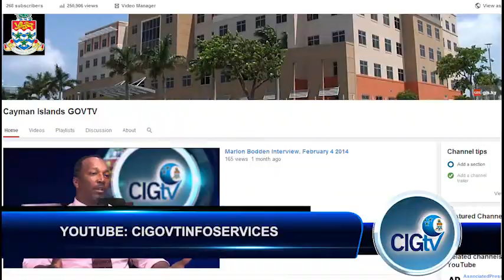CIGTV News Update Show 475, November 25 2014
Today on our CIG TV news update, a health advisory for persons who plan on travelling to Pakistan. Also health officials get updated on HIV/AIDS statistics across the region. And the NWDA is coming to your district library once again to help those who are unemployed.